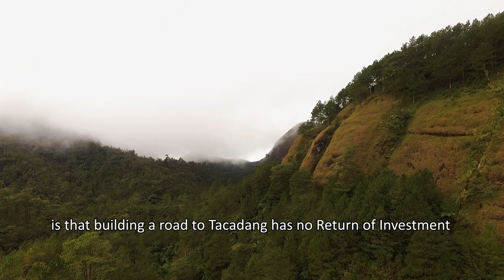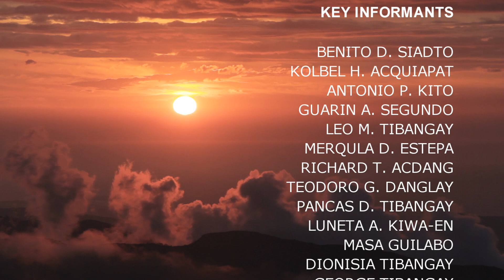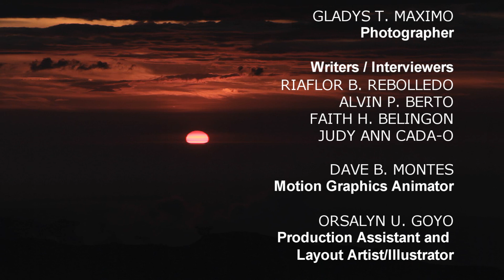Tacadang Coffee (2016)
A documentation of Department of Agriculture_CHARM2 Project in Tacadang, Kibungan, Benguet.